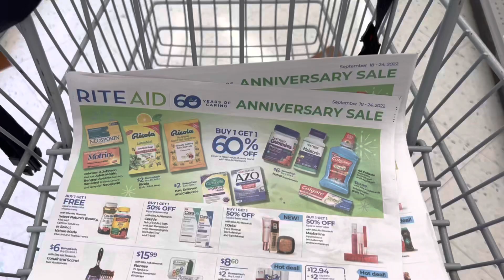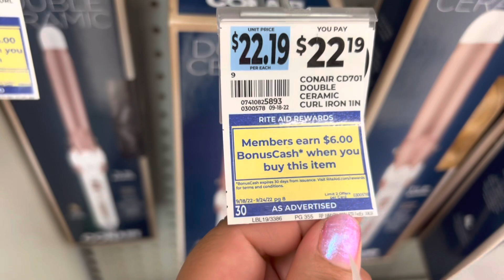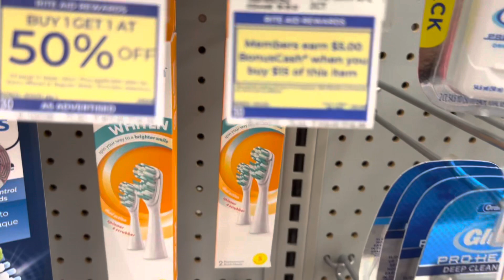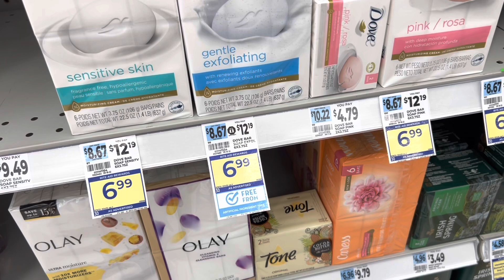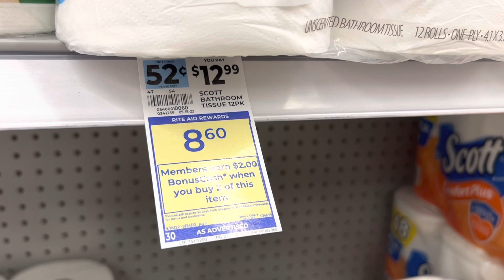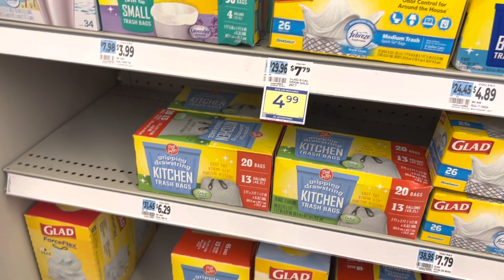🔥Que nos trae esta semana RITE AID 🔥🔥